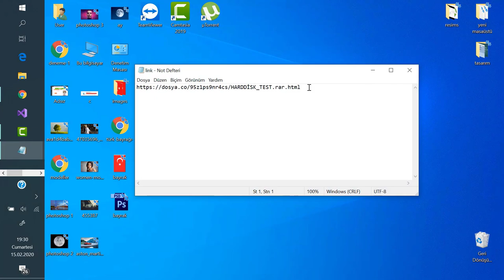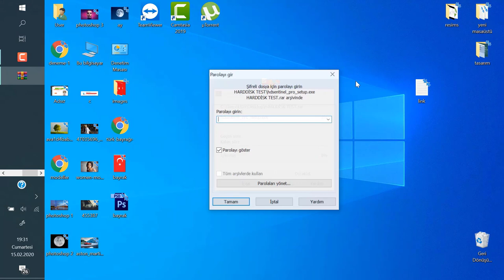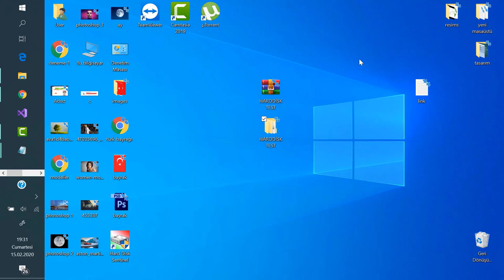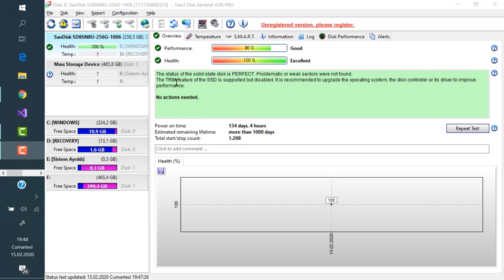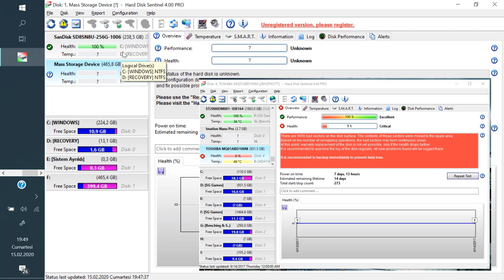HARD DİSK NASIL TEST EDİLİR & HARD DİSK TEST ETME PROGRAMI (ÇOK KOLAY!!)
Bu videomda harddisk test etme programı HDD Sentinel programı ile bilgisayarımızdaki dahili ve harici disklerin sağlık durumlarını ve  bad sector olup olmadığını kontrol ettik. Bilgisayarınızın performansını doğrudan etkileyen ve donmasına sebep olan harddisk arızasını  kurulumu kısa ve basit bu program sayesinde kolayca öğrendik. Umarım yararlı olmuştur. İyi seyirler..

-DİĞER VİDEOLARIM -

YEREL DİSK C TEMİZLEME NASIL YAPILIR - 5 ADIMDA BİLGİSAYARINIZI HIZLANDIRIN ! ( PROGRAMSIZ)

WİNDOWS 10 SİLİNMEYEN PROGRAMLAR NASIL SİLİNİR KESİN ÇÖZÜM (2020)

uTORRENT İLE YABANCI DİZİ VE FİLM NASIL İNDİRİLİR & TÜRKÇE ALT YAZI EKLEME